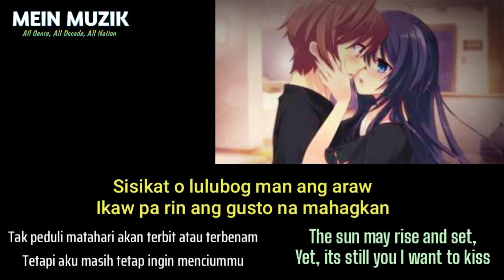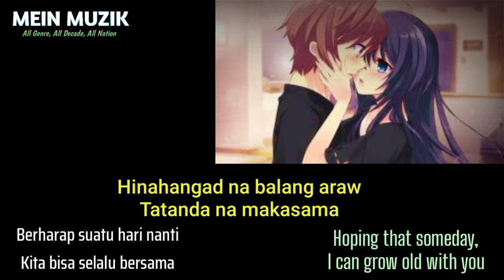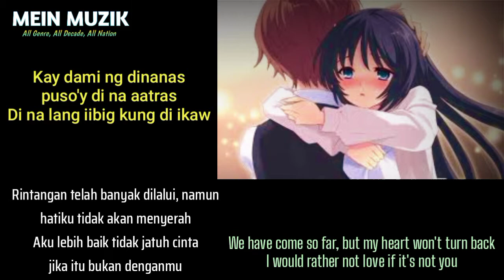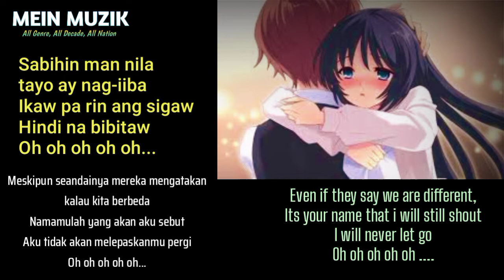My Day the Series || Paul Ramirez - Hindi Ako Bibitaw Lyrics + Terjemahan Indonesia + English lyrics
My Day the Series
Paul Ramirez - Hindi Ako Bibitaw Lyrics Terjemahan Indonesia Subtitle  + English lyrics

Soundtrack : My Day The Series

Sawer Yuk...

Also visit:
Lungo Lungo Channel.
Street Walking Tour at Cities in Indonesia.
Let's we tour...

Mari kita bernyanyi!
Let's we sing !